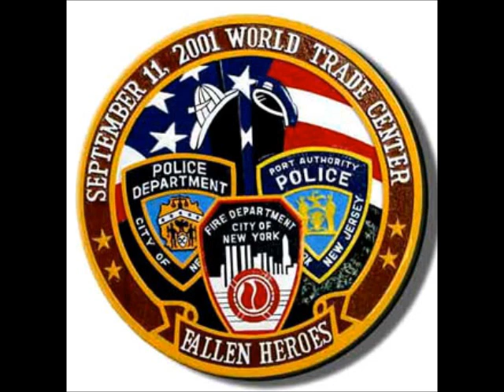9/11 Tribute Song - 9 yr old daughter of NYPD Police Officer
Original 9/11 Tribute Song - "In Our Hearts They'll Stay"
Written & Recorded when I was 9 years old

Dedicated to all the heroes who risked their lives that day.
In honor of Sgt. Timothy Roy, P.O. John Perry, P.O. Dominick Pezzulo, Adele Sessa & all the individuals who lost their lives due to this tragedy. God Bless their families.

Played on Magic 106.7 FM, 103.3 FM The Vybe & Radio Disney AM 990

"In Our Hearts They'll Stay" copyrighted 2004 Danielle Ashley Dante, Marge Nemec & Alex Leith